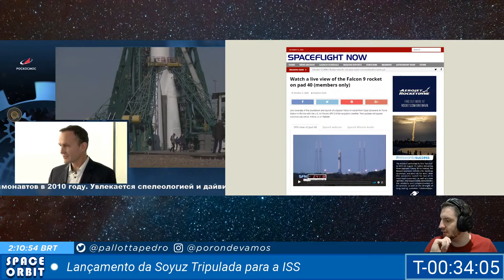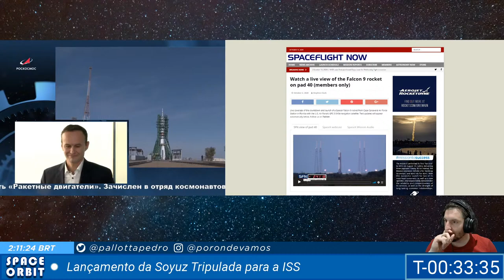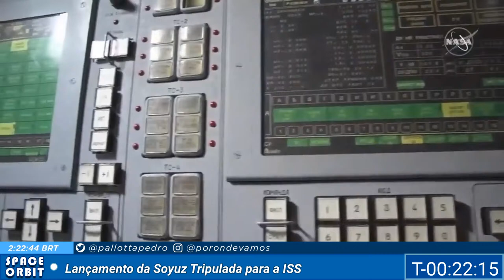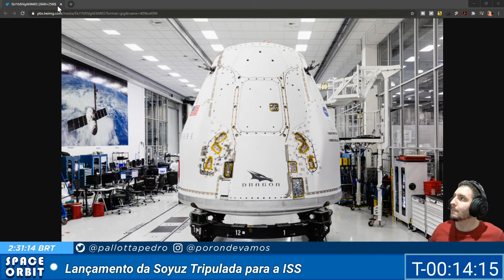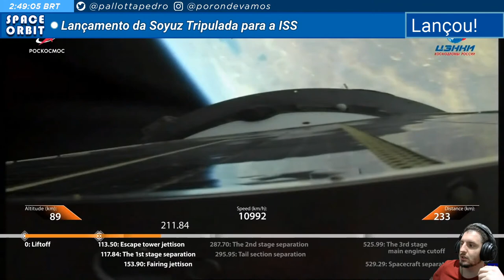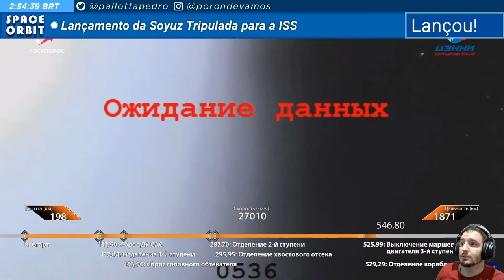LANÇAMENTO DA SOYUZ TRIPULADA PARA A ISS - MISSÃO ISS 63S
Hoje acompanharemos o lançamento do foguete Soyuz 2.1a levando a cápsula também chamada Soyuz de codinome MS-17. Esta missão tripulada levará 2 cosmonautas (Sergey Ryzhikov e Sergey Kud-Sverchkov) e uma astronauta da Nasa (Kate Rubins). Esta missão em especial terá uma tentativa de recorde de viagem para a Estação Espacial Internacional, chegando em impressionantes 3 horas apenas.